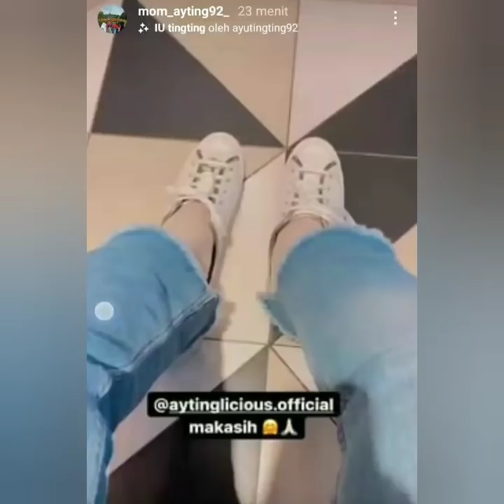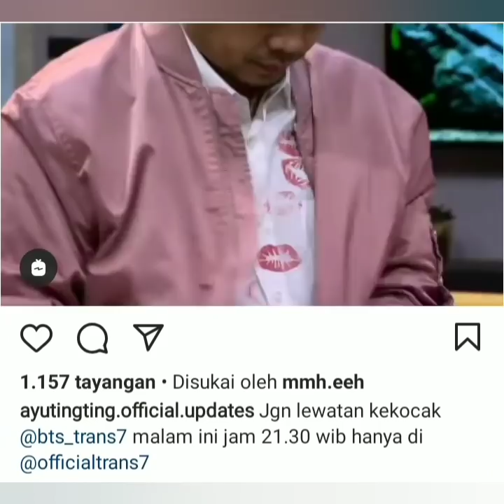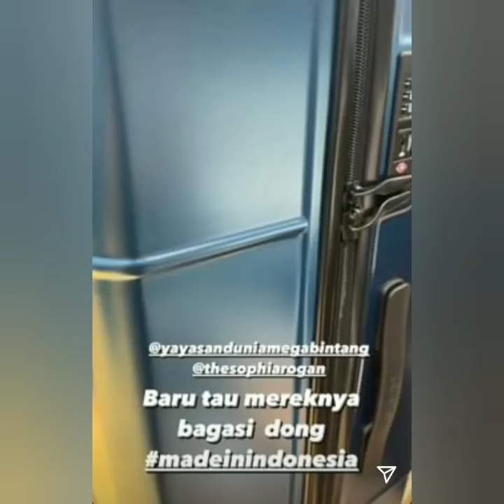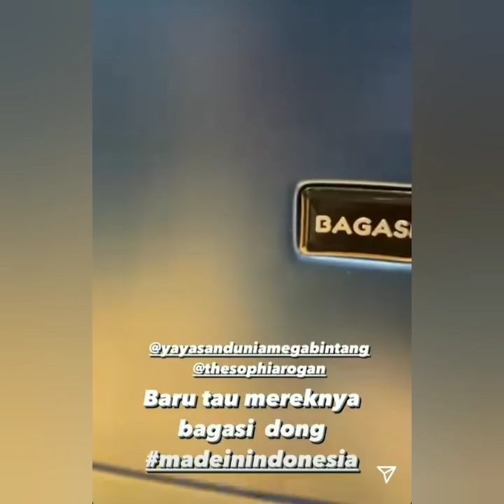5 Info terbaru, momayting dapat kado spesial, AyuTT Hadir di acara ini malam ini, bikin baper